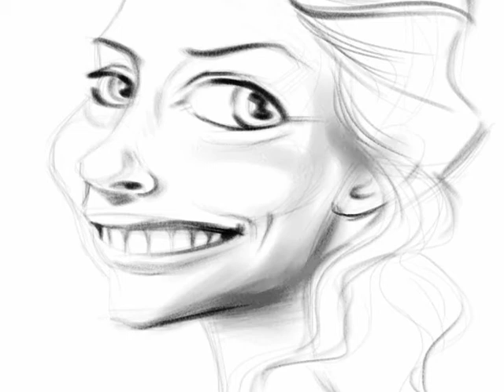Jack Whitney Intro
I'll be adding time lapse paintings and a somebehind-the-scenes videos of my working process for digital painting, 3D modeling, and animations.